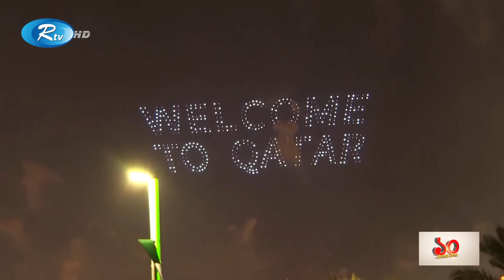অন্যকে মানবাধিকার শিক্ষা দেবার আগে ইউরোপকে হাজার বছরের কুকর্মের ক্ষমা চাইতে বললেন ফিফা সভাপতি | Rtv